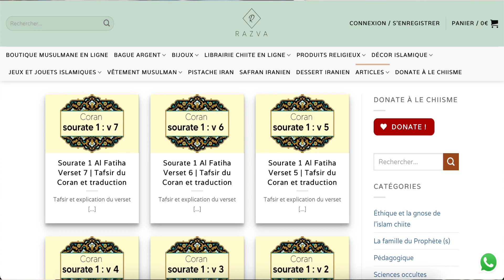Sourate 1 Al Fatiha Verset 3, Tafsir et Hadith #3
Sourate 1 Al Fatiha Verset 3, Tafsir et Hadith. Tafsir du Coran du verset 3 de la sourate al Fatiha.
Tafsir de Ar-Raĥmāni Ar-Raĥīmi
🔴Lien pour faire des dons